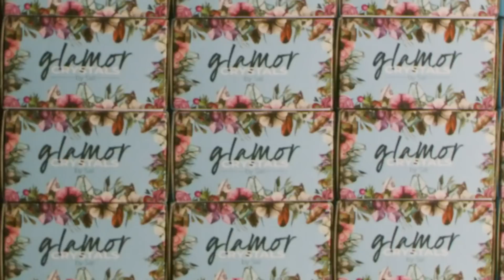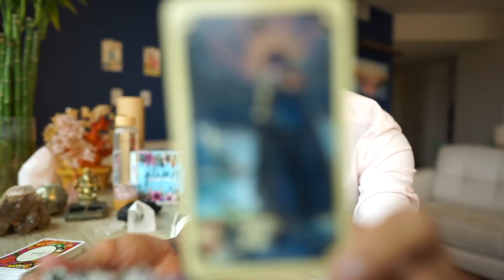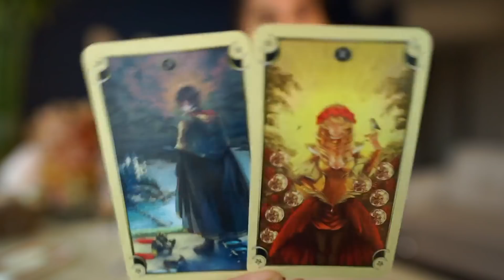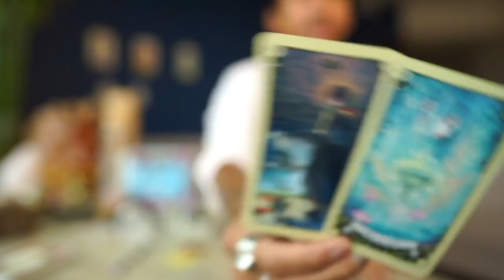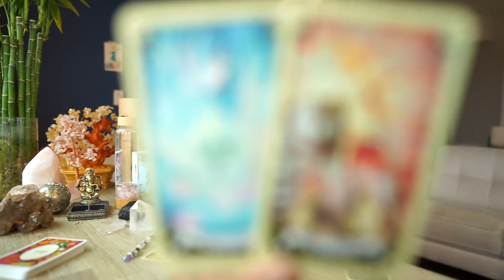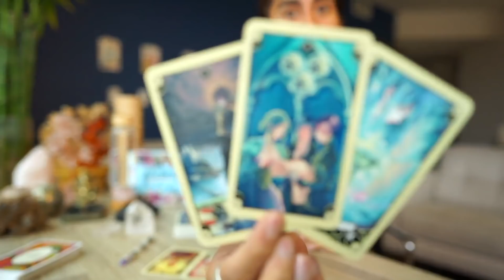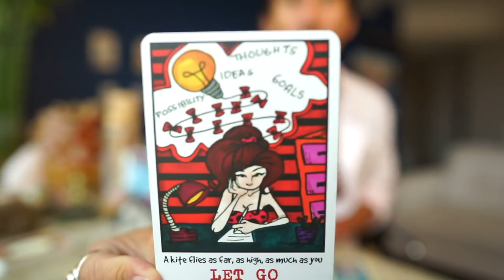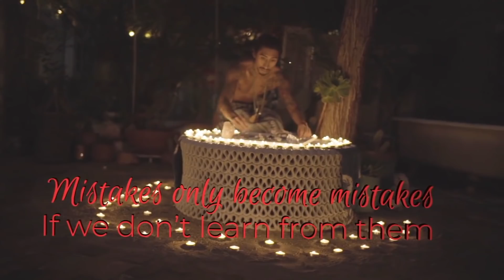LEO - "YOU ARE IN THE CENTER OF THEIR HEART" MAY 15 - JUNE 15 BONUS TAROT READING